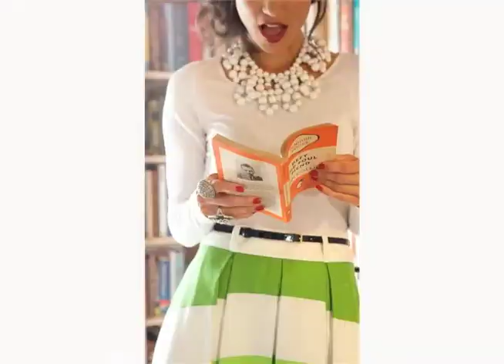Styling Statement Necklaces- Catenya McHenry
Style Host Catenya McHenry shows you how to wrap your neck in shades of grey and wear the right statement necklace adding a pop of detail and color.